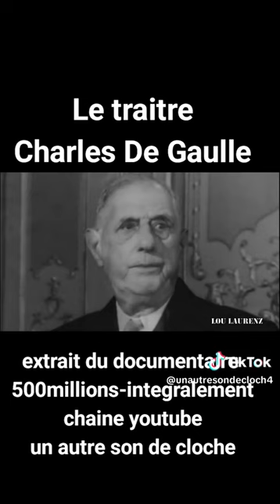Le Grand Charles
jpost ici, le son est strike sur vk à cause de la zic (de fond) comme indiqué, retrouvez cet extrait